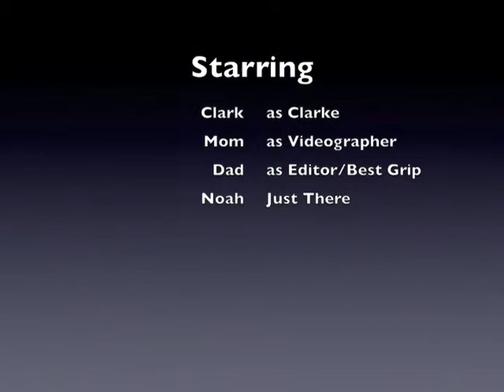ClarksSpanishPro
clark friedman round rock texas state